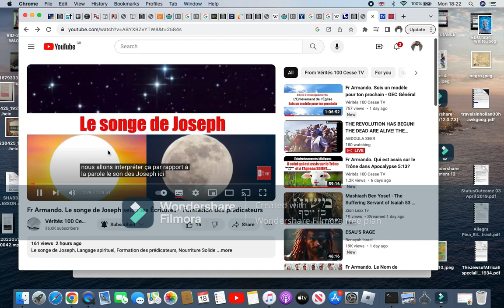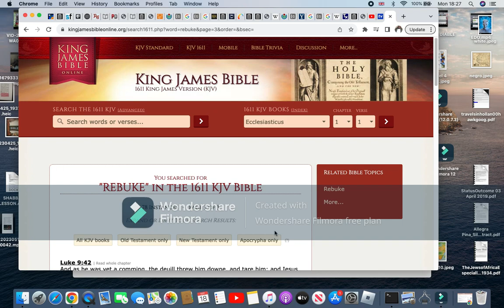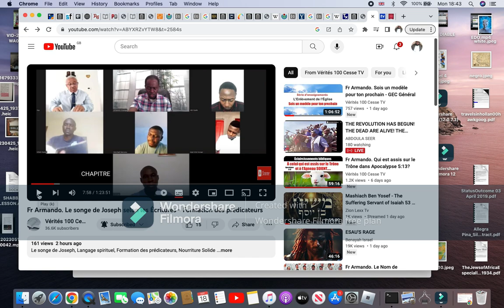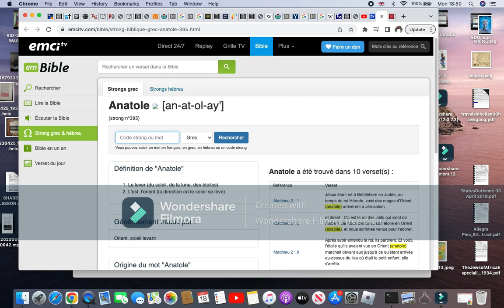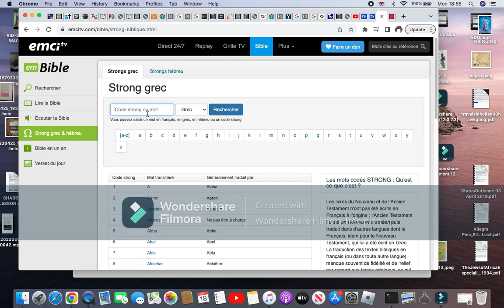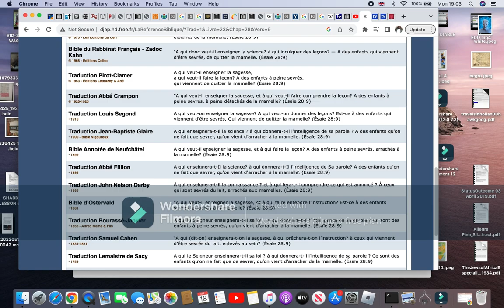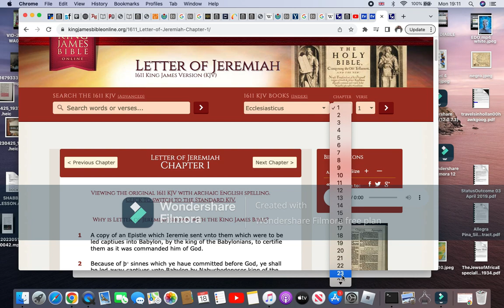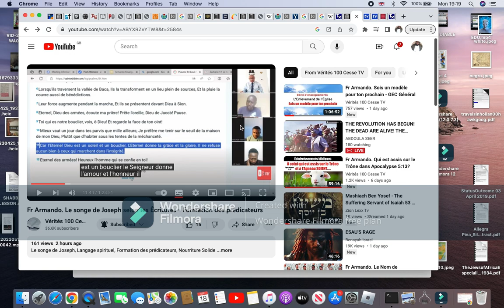Armando Kinanga en rejetant la loi, tu ne peux pas comprendre la bible.